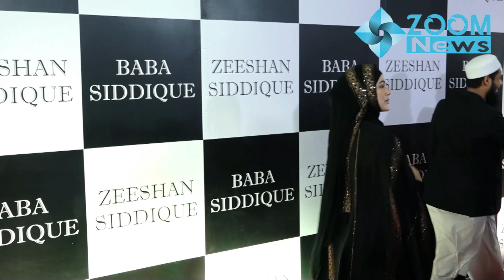Pregnant Sana Khan FIRST TIME Flaunts her Baby Bump in Public with husband Mufti Anas Saiyad